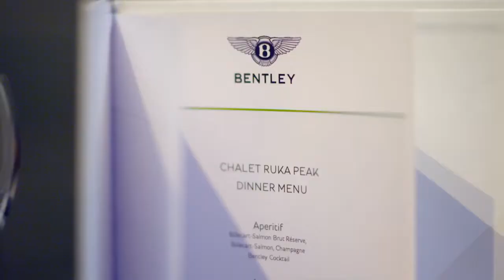01 Bentley Power on Ice